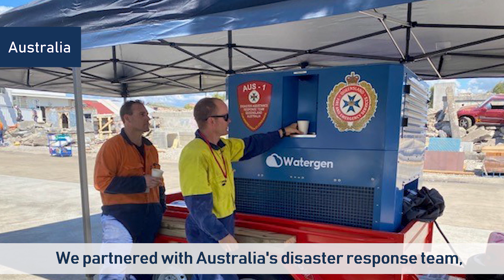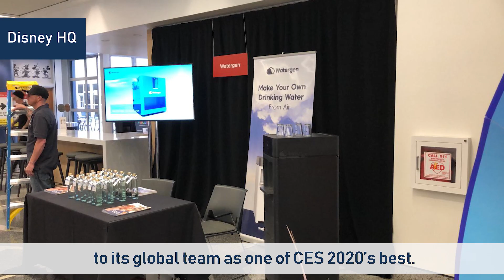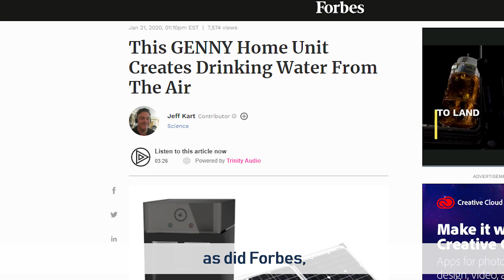Watergen 2020 Highlights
With amazing vision comes the opportunity to change people's lives for the better. We wanted to share with you some of the highlights of 2020 that have made it possible for water-from-air to be enjoyed by people everywhere.